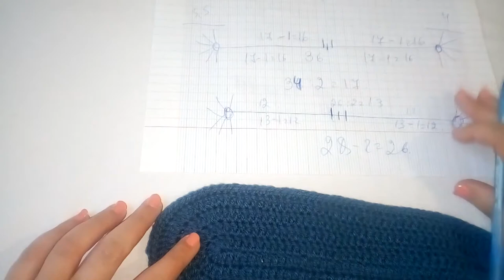Ինչպես ճիշտ հաշվել փափուջի տակացույի սյունները հելունով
Իմ ինստագրամ